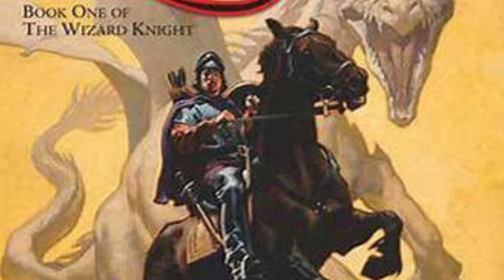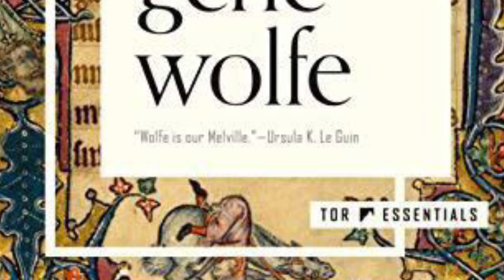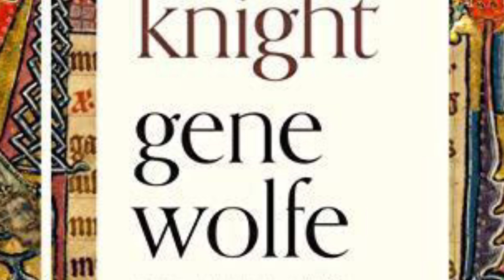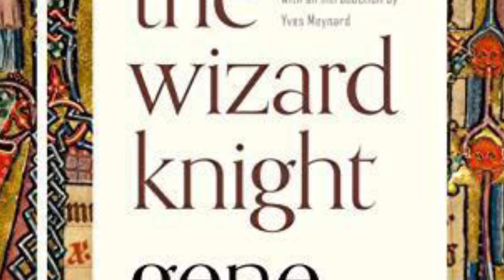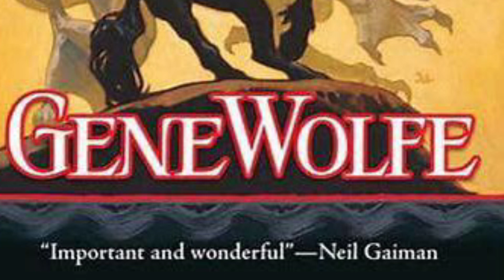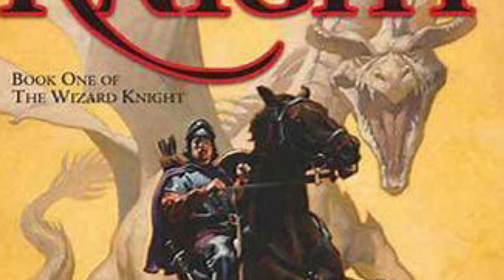The Knight by Gene Wolfe | Spoiler Free Review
A fantastic fantasy by a master.